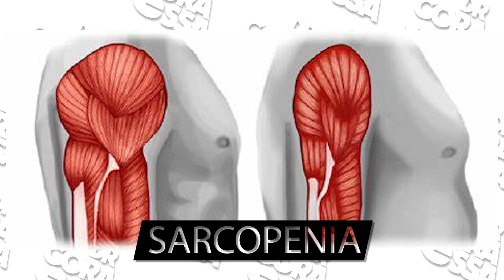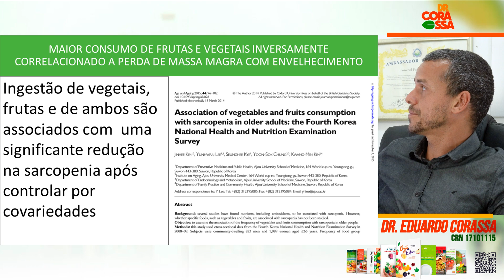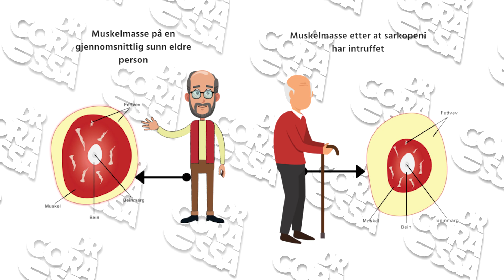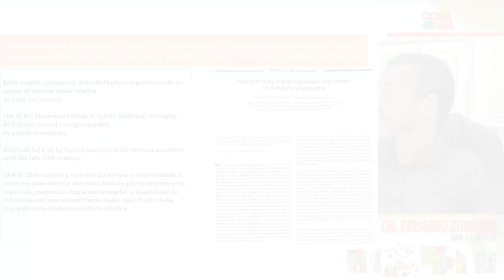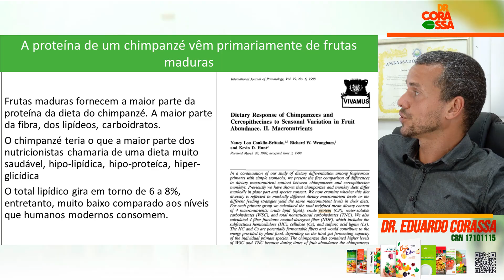COMO EVITAR A PERDA DE MASSA MUSCULAR SARCOPENIA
Você sabia que a sarcopenia é uma condição que afeta muitas pessoas à medida que envelhecem?

A sarcopenia é uma condição que afeta muitas pessoas no processo de envelhecimento, e pode levar à perda de massa muscular, perda de força além de poder ser um problema sério e afetar a sua qualidade de vida no futuro e no presente.

Dr. Corassa Nutricionista, Autor de 9 Livros e Palestrante Internacional dá dicas de como evitar a perda de massa, a atrofia muscular com a sarcopenia. Além disso, você encontrará informações sobre como obter boas fontes de proteínas de origem vegetal.

Assista agora e aprenda como manter seus músculos saudáveis e fortes!

0:21 O que é a Sarcopenia?
1:12 Você precisa de mais proteína? isso é um mito?
1:43 Que alimentos comer para sarcopenia?
2:38 A dieta ideal para aumento de força
3:24 O benefício da ingestão de mais frutas e vegetais
4:17 Cozimento e consumo excessivo de proteína animal
4:56 Como evitar a perda de massa em qualquer idade
5:30 Aprenda de forma natural à gerar saúde
6:32 Precisando de atendimento personalizado?